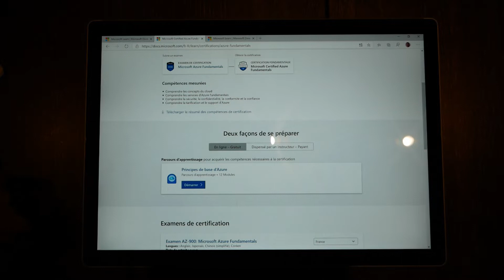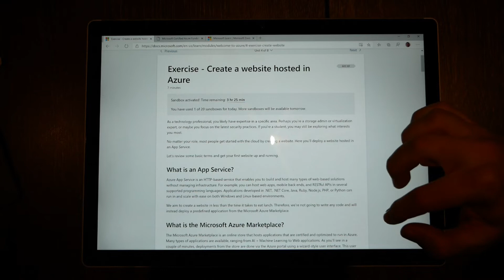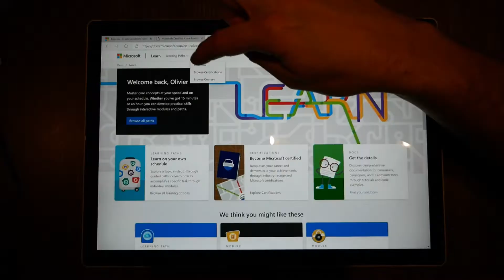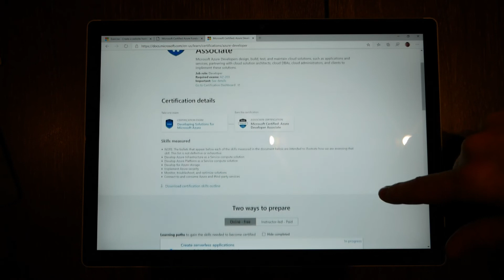Les certifications Azure - Tartine & Tech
Dans cet épisode de Tartine & Tech, Maud nous partage son expérience après avoir obtenu sa certification AZ-900 et donne quelques conseils pour se préparer à l'examen.
- Rejoignez la communauté en souscrivant à la newsletter Dev Microsoft France